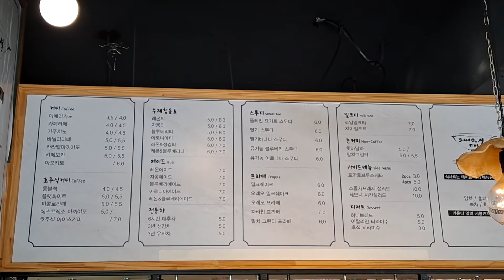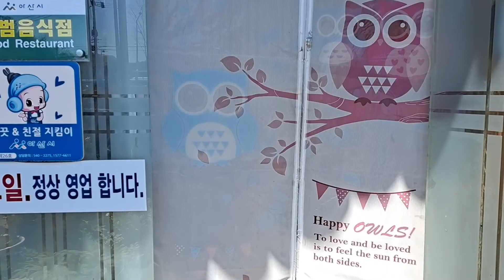Hanging out with my Korean mother-in-law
It's always a pleasure hanging with my mother-in-law but this was extra special since we visited a restaurant built by my father-in-law and his father over 20 years ago. They no longer run that restaurant but the building still stands and brought back many memories to her.